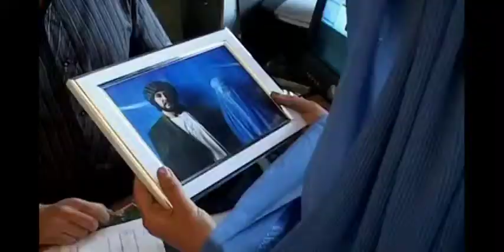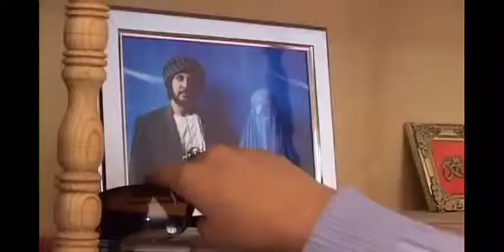Sunglasses - 2011 WVN Film Festival - Narrative Short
"Sunglasses" is an official selection of the 2011 WVN Online Film Festival. Women’s Voices Now amplifies the voices of all women by promoting the free expression of women's struggles for civil, economic, political, and gender rights worldwide. By providing free online platforms for film, art, writing, and social-media activism, we connect people and resources striving for global women's rights.

"Sunglasses" - A film by Mustafa Kia (Afghanistan/2009/3:02)

A young Afghan woman wants to buy sunglasses despite the conflict between traditional Afghan customs and Western values.